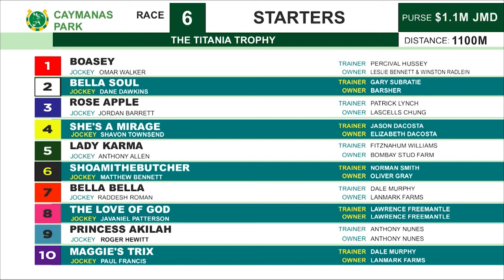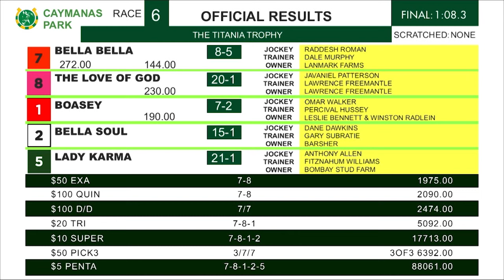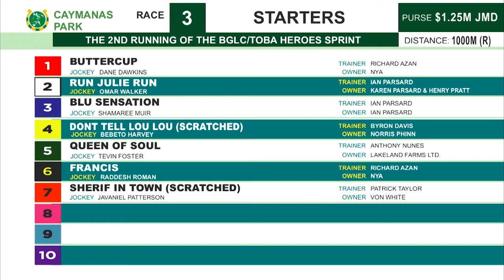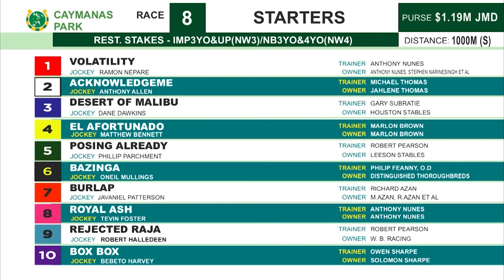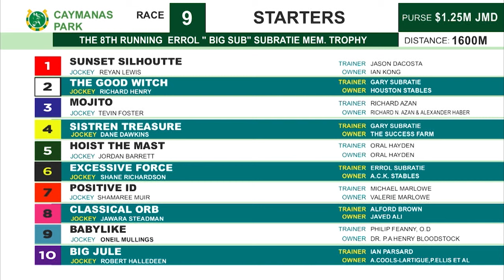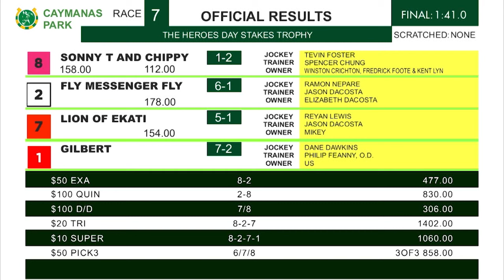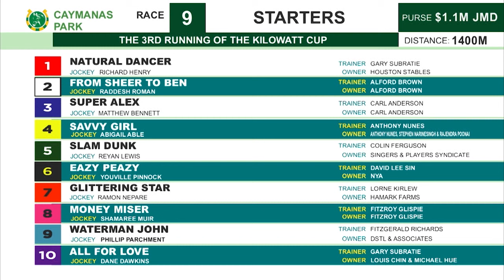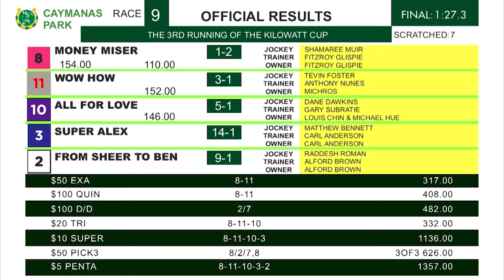Caymanas Highlights - October 17, 2023 | SportsMax TV